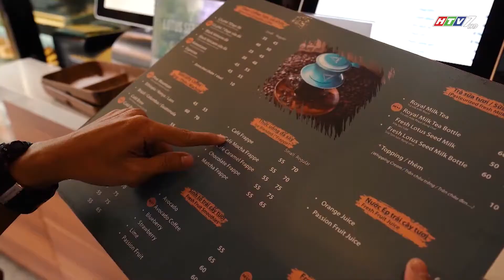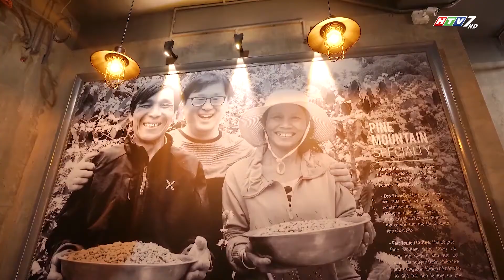Seven Days Coffee Cà phê Việt thuần Việt nhất cho người Việt Nam | HTV7 | Scooter tv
Seven Days Coffee tự hào mang đến một thương hiệu mang lại lợi ích cao nhất cho khách hàng, vì sức khỏe khách hàng, hoàn toàn tự nhiên và không gian thoải mái.

Seven Days Coffee hiện tại đang sử dụng cà phê hạt cao cấp nhất được rang bởi chuyên gia rang cà phê đạt chứng nhận SCA (SCA – Specialty Coffee Association – Hiệp hội Cafe đặc sản thế giới được kết hợp giữa Hiệp hội cafe đặc sản Hoa Kỳ SCAA và Hiệp hội Cà phê Đặc sản Châu Âu SCAE). Hơn nữa, nguồn nguyên liệu cà phê còn đạt chất lượng kiểm nghiệm của EUROFINS (Viện kiểm nghiệm Sắc Ký Hải Đăng được nhà nước công nhận).